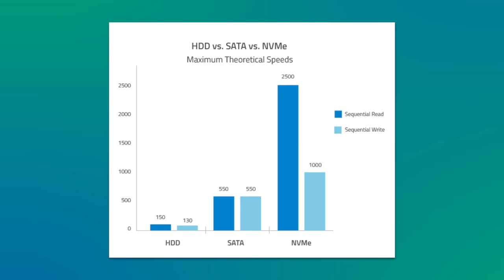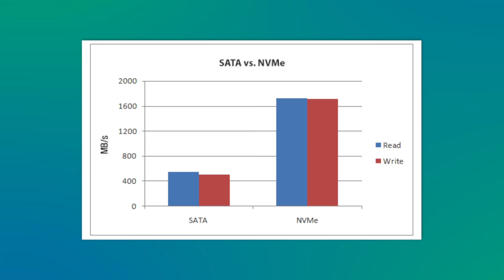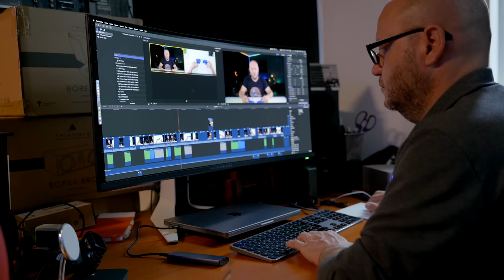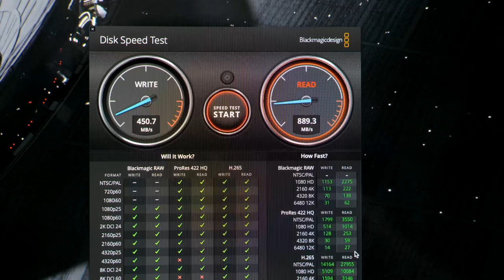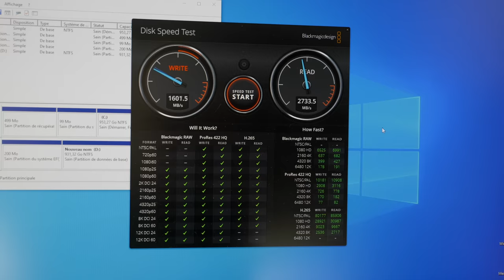Tout comprendre au NVMe : l'ultra vitesse pour les SSD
Le prix des SSD NVMe de Western Digital en chute libre !!
WD Green SN350 1 To ▶︎
WD Blue SN570 1 To ▶︎
WD Blue SN580 1 To ▶︎
WD BLACK SN770 1 To PCIe Gen4 ▶︎

Sommaire :
00:00 Intro
00:36 Disque dur vs SSD : la révolution
01:17 NVMe La pleine vitesse pour les SSD
03:47 Tous les SSD ne sont pas égaux
04:48 Les gammes de SSD NVMe chez Western Digital
06:48 Test de vitesse
08:02 Conclusion

Cette vidéo a été réalisée dans le cadre d'un partenariat rémunéré avec Western Digital.

✅Communiquons en toute transparence :
Nous n'avons pas attendu la loi influence pour être transparents sur les partenariats que nous mettons en place sur la chaine. Voilà les détails pour cette vidéo :
Nous avons proposé à Western Digital un projet génial : expliquer la techno NVMe et en faire une vidéo en présentant les diverses gammes de SSD de Western Digital. Cette vidéo est donc réalisée dans le cadre d'un partenariat rémunéré avec Western Digital. Merci à eux, et merci également à vous de votre confiance 😘